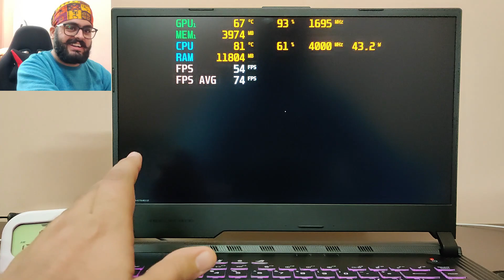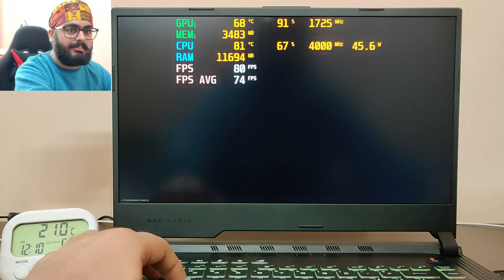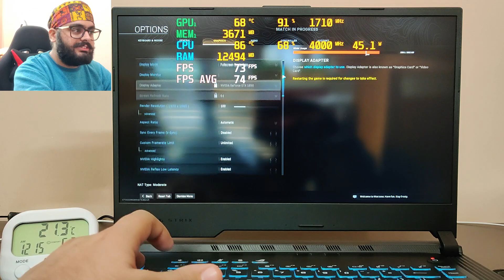Warzone [8+8 Dual Channel Ram] Gaming Review on Asus ROG Strix G [Intel i5 9300H] [Nvidia GTX 1650]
Link to Buy 👇
1-ASUS TUF A15 Bonfire Black [R5+1650+512gb]
2-ASUS TUF A15 Bonfire Black [R5+1650+512gb+60hz+16gb]
3-ASUS TUF A15 Bonfire Black [R5+1650+256gb+1TB]
4-ASUS TUF A15 Fortress Gray [R5+1650+256gb+1TB]
5-ASUS TUF A15 Fortress Gray [R5+1650+512gb+1TB]
6-ASUS TUF A15 Bonfire Black [R7+1650+256gb+1TB]
7-ASUS TUF A15 Bonfire Black [R5+1650ti+256gb+1TB]
8-ASUS TUF A15 Fortress Gray [R5+1650ti+512gb+1TB]
9-ASUS TUF A15 Fortress Gray [R7+1650ti+512gb+1TB]
10-ASUS TUF A15 Bonfire Black [R7+1650ti+512gb]
11-ASUS TUF A15 Bonfire Black [R7+1650ti+256gb+1TB]
12-ASUS TUF A15 Fortress Gray [R7+1660ti++512gb+1TB]
13-ASUS TUF A15 Fortress Gray [R7+1660ti+1TB SSD]
14-Asus Tuf A15 Bonfire Black [R9+1660ti]
15-Asus Tuf A15 Bonfire Black [R7+RTX 2060]
16-Asus Tuf A15 Bonfire Black [R9+RTX 2060]

Asus TUF A17 [R5+1650]
Asus TUF A17 [R5+1650ti]
Asus TUF A17 [R7+1660ti]

💻Acer Nitro 5 All Models

💻HP Pavilion 15 All Models

💻HP Omen 15 All Models

💻ASUS ROG Zephyrus G14 All Models

💻Asus Tuf A15 All Models

💻Lenovo Ideapad 3 & 3i All Models

💻Lenovo Legion 5i & 7i All Models

My Gears👇
Temp Meter